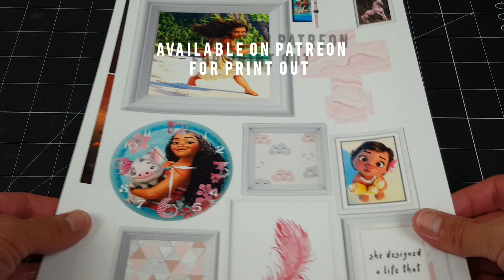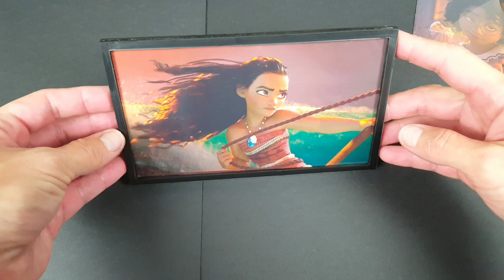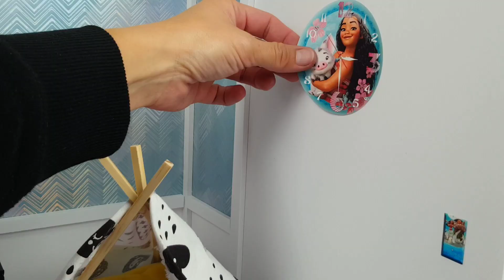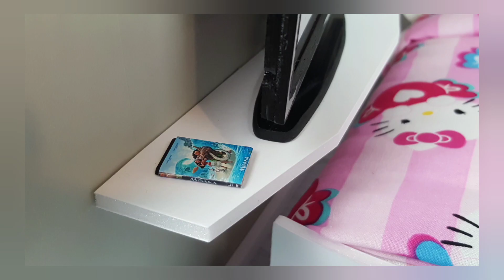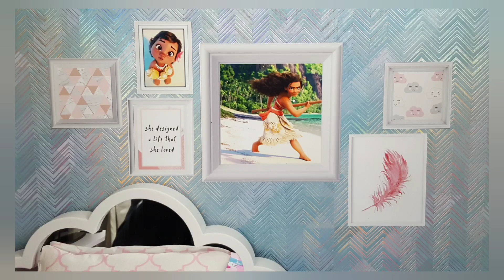DIY - How to make a Moana themed Doll Bedroom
Here I make a Moana themed doll bedroom with cute accessories.  Enjoy!